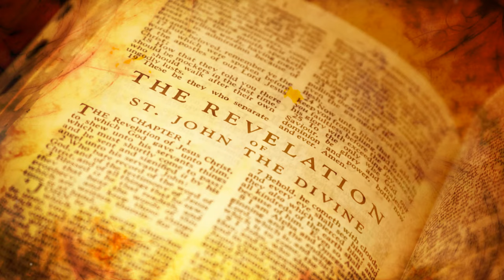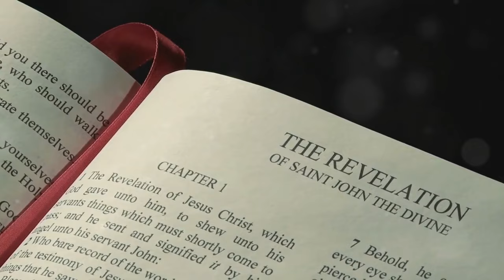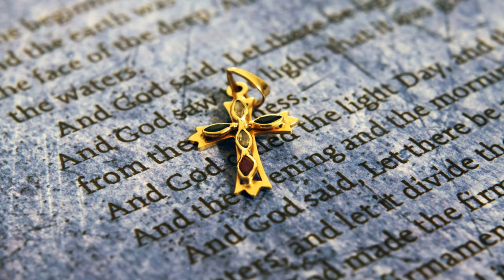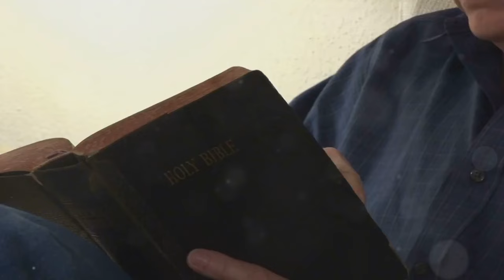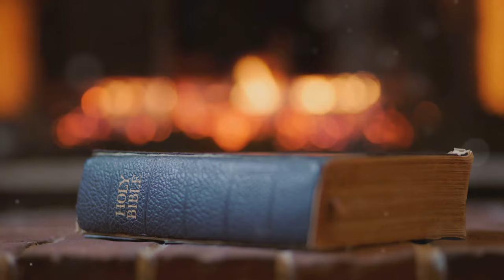What Christians Ignore About The Donald Trump Assassination Attempt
On July thirteenth, twenty twenty-four, the world watched, stunned, as an assassination attempt was made on the life of former President Donald Trump, during a campaign rally in Butler, Pennsylvania. The incident occurred while Trump was addressing a large crowd, emphasizing his bid for the upcoming presidential election.  The scene quickly turned chaotic as Secret Service agents responded, ensuring Trump's safety and escorting him off the stage.
Despite the severity of the situation, Trump exhibited remarkable resilience. He was seen clutching his ear, which was visibly bleeding, but managed to maintain his composure amidst the confusion.  The images of Trump, with blood on his face, fist in the air, went viral, portraying him as a figure of strength and determination in the face of adversity.  The event has sparked discussions about the intense political climate and prophetic babbling among Christians.  A verse that is used in these conversations is Genesis 3:15.